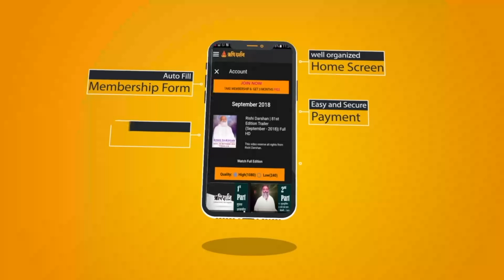मंगलमय जीवन-मृत्यु की कला सीख लो ! Sant Shri AsharamJi Bapu । Rishi Darshan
For India
1 Year     -   ₹ 450
5 Years   -   ₹ 1900

1 Year     -  $ 50
5 Years   -  $ 200

Single Issue - ₹ 50 only, for downloading or DVD. ( DVD will be delivered free of charge.)